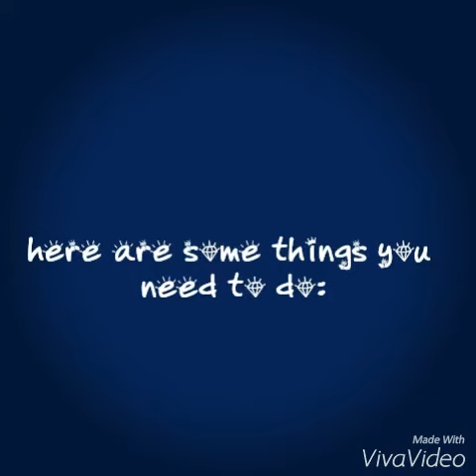Elise's Enchanted World: Getting ready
Welcome to Elise's enchanted world! Today Elise is going to show how she gets ready every day.